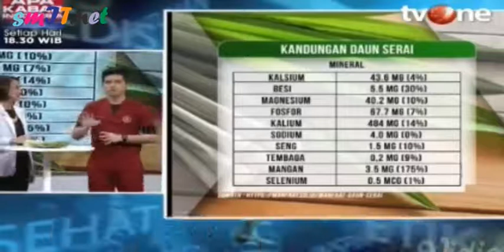AYO HIDUP SEHAT : RAMBUT KERING DAN PECAH-PECAH, INDIKASI PENYAKIT ??